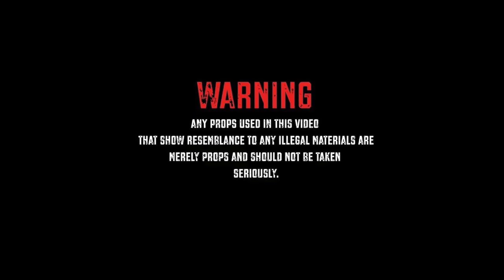Slime Po - Claw Freestyle pt 1 [DIR.BY1UVISUALS] (Sony A7iii Music Video)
Slime Po with another banger !!! The Freestyle pt 1
Follow Slime Po on Ig and Instagram